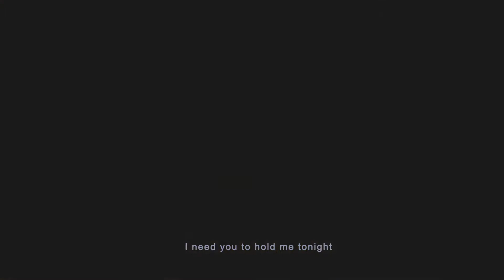You are the Reason : Cover by Guy & Lara ( 12 yrs )